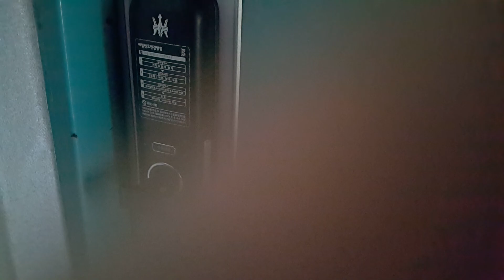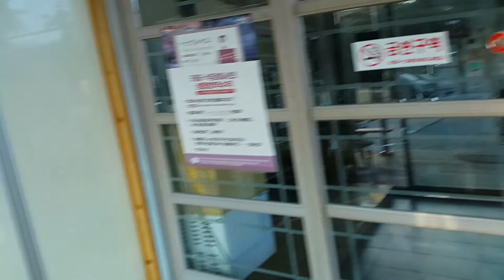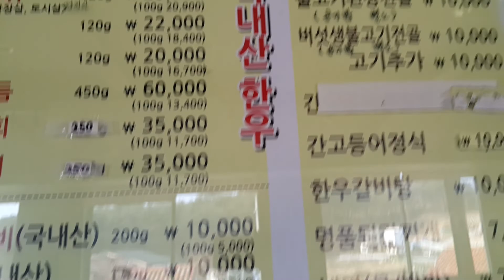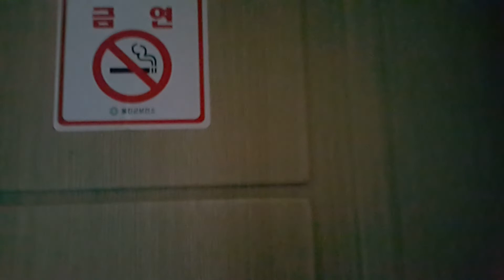like share subscribe comment💕🙏💕🙏good luck🤗🤗🤗🤗